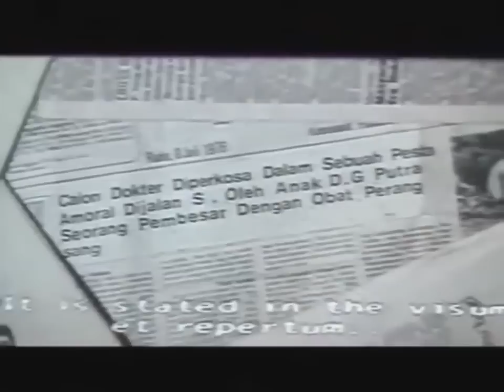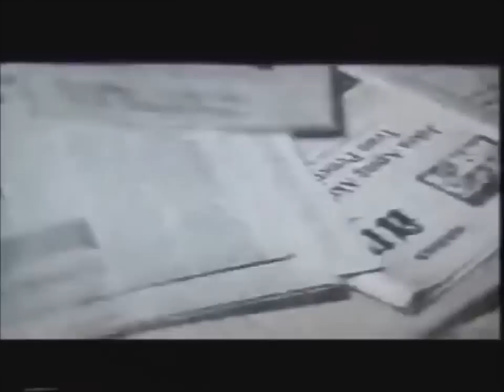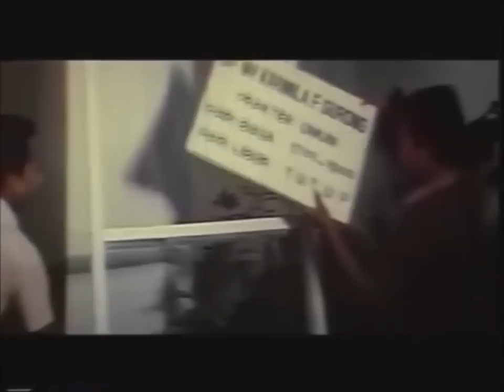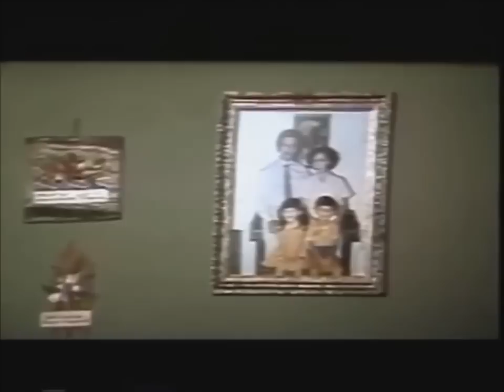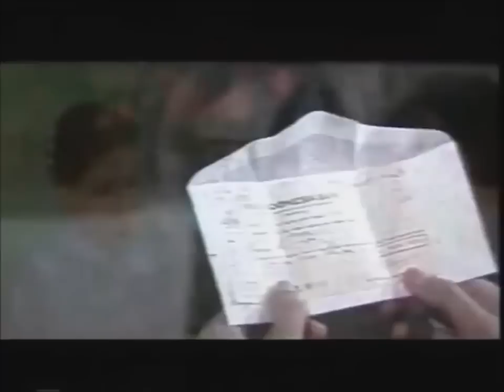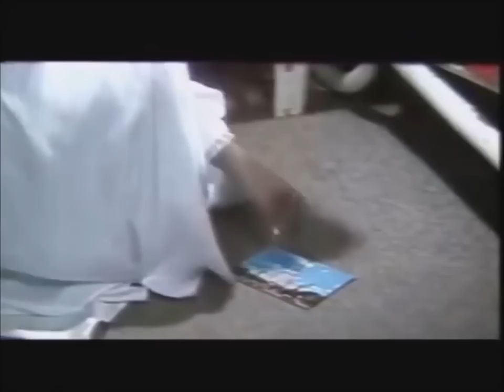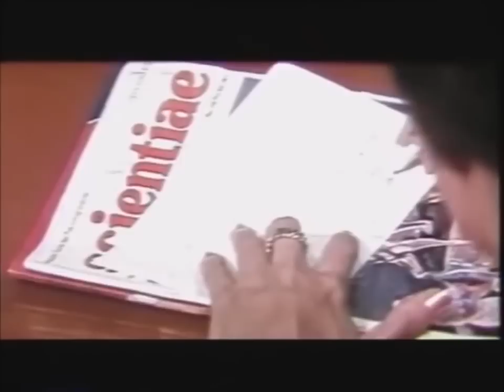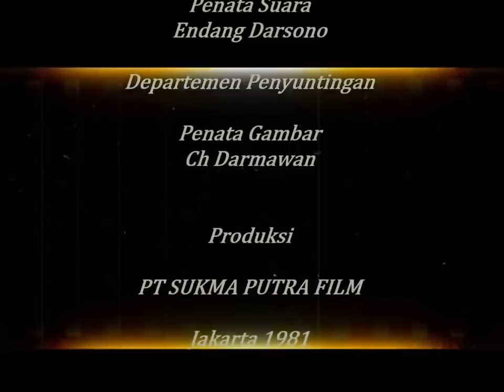Film Lawas - Dr. Karmila (1981)